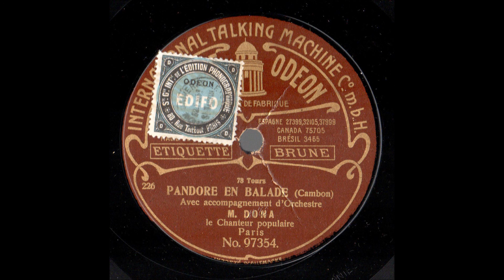Gaston Dona Pandore en balade Cambon Odéon 97354 enregistré en avril 1909